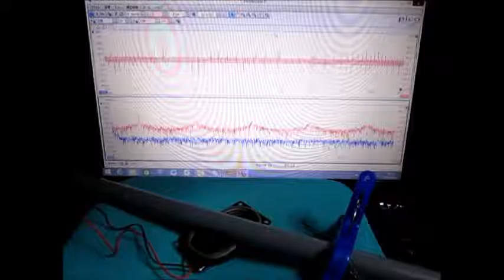超音波（発振制御）プローブの開発技術 （超音波システム研究所 ultrasonic-labo）